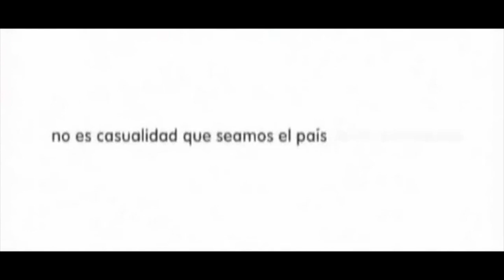Campaña Valores | 2009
Valores es una iniciativa de Fundación Televisa que promueve actividades para que niños, jóvenes y adultos alcancen una vida inspirada en bienestar, habilidades socio emocionales y Valores; a través de un sitio web, un libro impreso y redes sociales
¿Cuáles son nuestras principales herramientas para la promoción de los Valores?

1.- Una campaña anual “Tienes el valor o te vale” que busca generar conciencia, a través de los Valores, en la sociedad.

2.- Un sitio de internet quienes con actividades y contenidos que ayuden a los maestros y padres de familia a comunicar los valores y habilidades socioemocionales en las clases y el hogar.

Una página de Facebook donde buscamos llevar herramientas día a día sobre valores y habilidades socioemocionales a maestros y padres de familia.